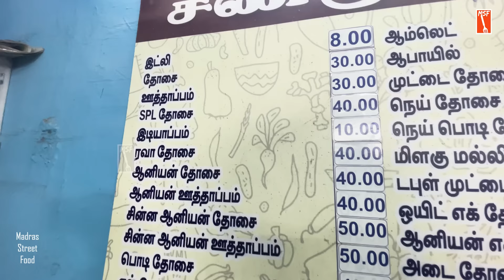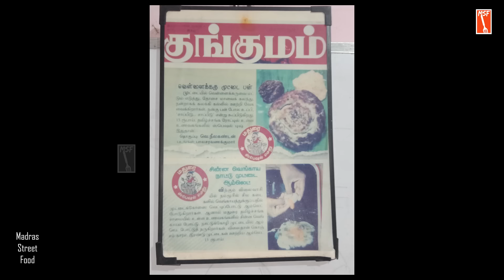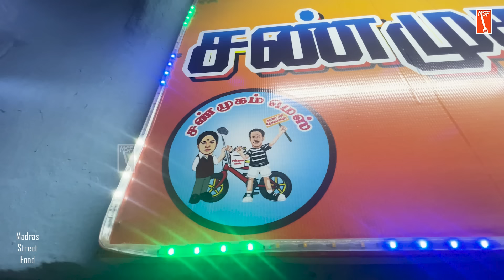மதுரை பன் தோசை கடை | Parottaவை Deposit இழக்க செய்யும் Shanmugam mess | MSF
Shanmugam Mess
6A Thala Muthu pillai street,
North masi street. Madurai. - 625 001.
Thanks to @maduravaasi8291 Chweet Sathish Brother
Thanks to @Naanum_madurai_tha Prabhu Anna
To contact MSF  (Madras street food)